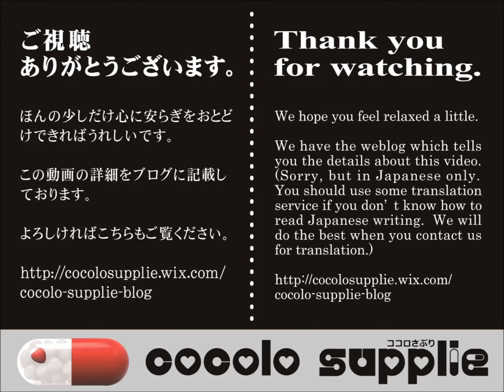CS041【癒し HEALING】聴く『マーフィー理論』16 - 無限の生命 (全16話）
cocolo supplie ココロさぷり proudly presents:
【癒し HEALING】16   無限の生命

聴く『マーフィー理論』　16/16
全能なる潜在意識を味方につける！